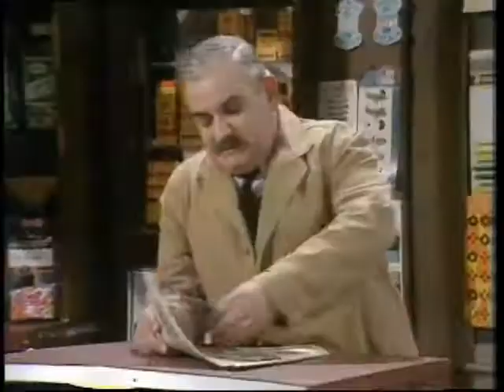Open All Hours Season 1 Ep 5 | Well Catered Funeral